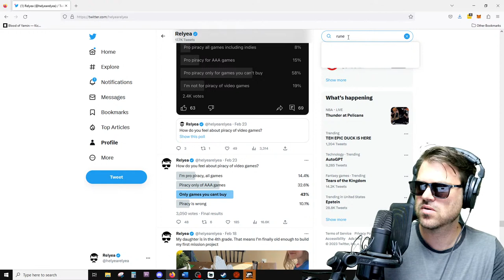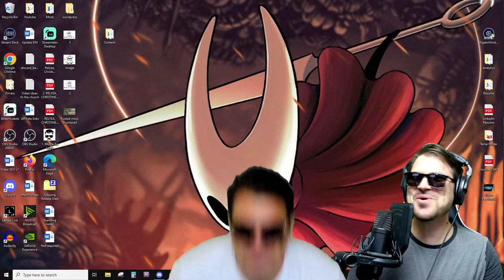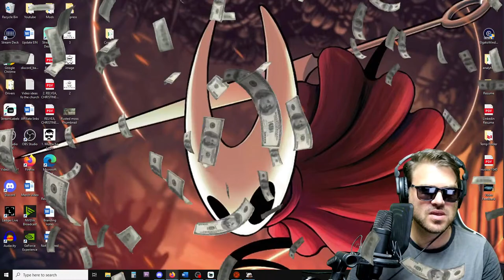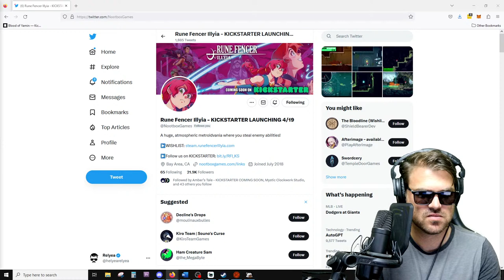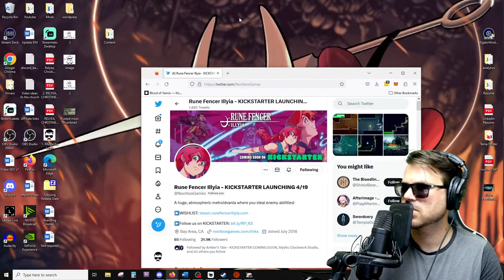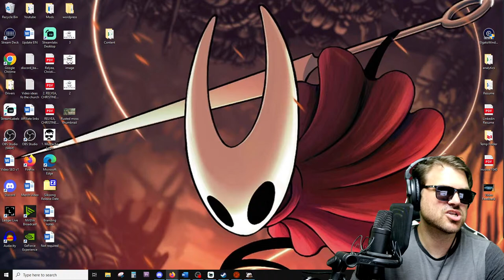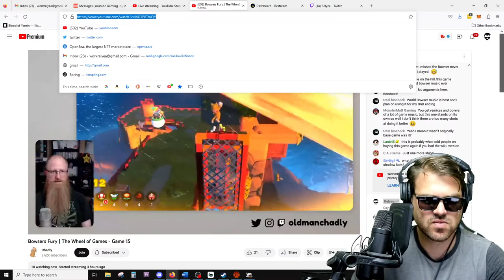Diving into Rusted Moss - Brand New Metroidvania Adventure Awaits! LIVE Stream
Join me, in today's live stream as we explore the mysterious world of Rusted Moss! In this brand new metroidvania game, we'll be grappling and blasting our way through witches and rusted machine monstrosities, all while uncovering the secrets of a fallen wasteland once home to humanity. Get ready for an immersive experience with smooth 360° aiming controls and creative traversal challenges. Don't miss out on this epic journey, and let's discover what awaits us in the depths of Rusted Moss together!

The devs were kind enough to send me a steam key for this live stream! thank you to the devs:
faxdoc, happysquared, sunnydaze

Youtube takes 30% of SuperChats. They are greatly appreciated but if you don't feel like giving a large chunk of your donation to youtube please use Stremlabs:

Donations help me pay an editor to cut down the let's play videos and make them way more interesting. Almost all donations go back into making MORE content for all of you.

Relyea

Address if you want to send in some fan art:
Relyea
3460 Marron Rd, Ste 103-370